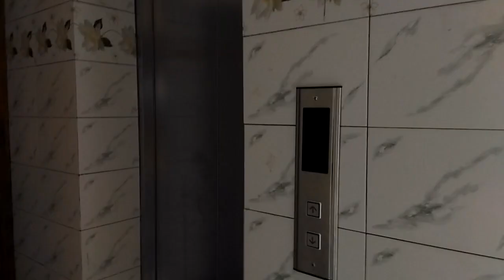Banasree Flat For Sale || ফারনিশ ফ্ল্যাট পানির দামে || ready flat sale Dhaka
৭৪০  বর্গফুটের  টি ফ্র্যাট বিক্রি হবে যার মূল্য  ৩৩ লাখ  টাকা ফ্র্যাটে যা যা আছে- ৭ তলা বিল্ডিং এর ৬ তলায়
অবস্থিত এই ফ্ল্যাটে আছে ২ টি বেডরুম ১টি ড্রয়িং+ডাইনিং রুম, ১টি বারান্দা ২ টি বাথরুম ও ১টি কিচেন গাড়ি পারকিং
এসি, ফ্রিজ, টিভি, ওয়াশিং মেশিন , ও সকল আসবাবপত্র

আপনি যদি কম সময়ের ফ্ল্যাট কিনতে চান আজ এই আমদের সাথে যোগাযো

Beautiful Ready flat for sale in Mirpur 12 Dhaka !! 1385 Sft ready flat sale in mirpur Dhaka

হিন্দু পরিবার এর জন্য ঢাকা তে রেডি ফ্ল্যাট বিক্রয় হবে । 100% ready flat sale for hindu family only

ঢাকা তে গ্যাস কার পারকিং সহ কম দামে রেডি ফ্ল্যাট বিক্রয় হবে। Ready flat sale in Dhaka @ low price

Ready flat sale in Baily Road Dhaka !! flat sale baily road Dhaka !! dhaka flat sale bailyroad

আধুনিক ফ্ল্যাট কম দামে বিক্রয় হবে ধানমণ্ডি তে । Ready flat sale in Dhanmondi Dhaka । Bank loan

small Ready flat sale in Dhaka Bangladesh !! small 100% ready flat sale !! Bank loan !! flat sale

4 bed room Ready flat sale in Khilgaon Dhaka !! ready flat sale !! Bank loan ! flat sale with land